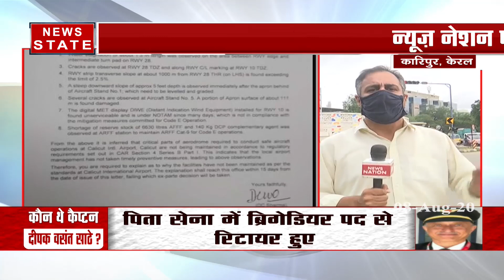Kerala: कोझिकोड विमान हादसे का जश्मदीद आपको बताएगा, कैसे हुआ भयानक हादसा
केरल के कोझिकोड में हुए विमान हादसे में मरने वालों की संख्या 18 पहुंच गई है. दुबई से 190 लोगों के साथ आ रही एअर इंडिया एक्सप्रेस की एक उड़ान शुक्रवार को यहां भारी बारिश के बीच लैंडिंग के दौरान हवाईपट्टी पर फिसलने के बाद खाई में जा गिरी. जिसके बाद विमान दो हिस्सों में टूट गया और उसमें सवार दो पायलटों समेत 19 लोगों की मौत अब तक हो चुकी है. क्योंकि 40 से ज्यादा यात्रियों की हालत नाजुक बनी हुई है. विमान में हादसे के वक्त 10 नवजात समेत 184 यात्री, दो पायलट और चालक दल के चार सदस्य थे.

News State Apps डाउनलोड करें:
Download Android and iOS Apps for more updates: